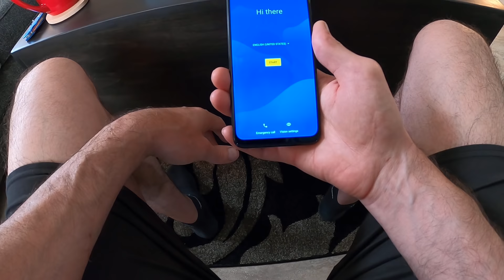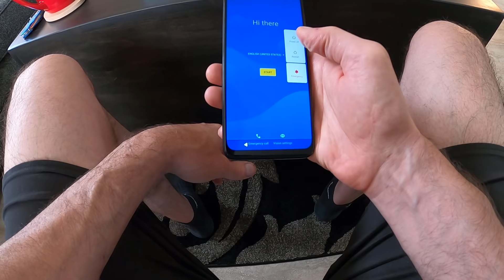Motorola G Power 2020 Unbox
For price and availability from Amazon click here. (paid link)
Pardon the poor video production. I was new and I have since gotten much better.

Unboxing the brand new Motorola G Power 2020